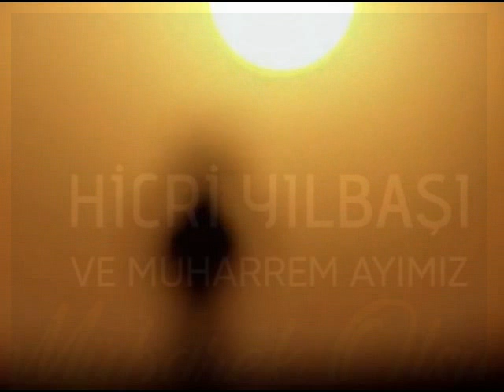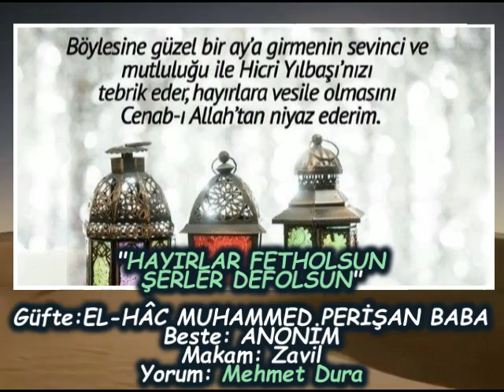MEHMET DURA-"HAYIRLAR FETHOLSUN, ŞERLER DEFOLSUN"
"HAYIRLAR FETHOLSUN, ŞERLER DEFOLSUN"
Güfte: EL-HÂC MUHAMMED PERİŞAN BABA
Beste: ANONİM
Makam: Zavil
Yorum: Mehmet Dura